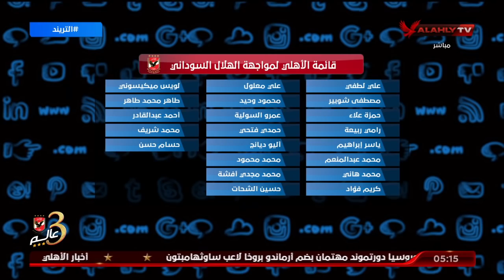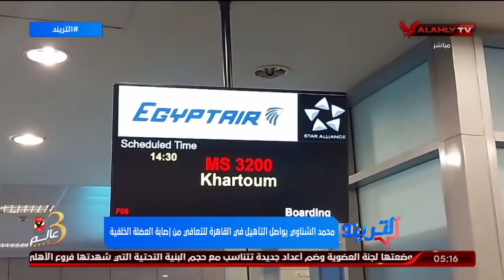محمد سعيد يستعرض كواليس سفر بعثة النادى الاهلى من اجل لقاء الهلال السودانى بدورى ابطال افريقيا